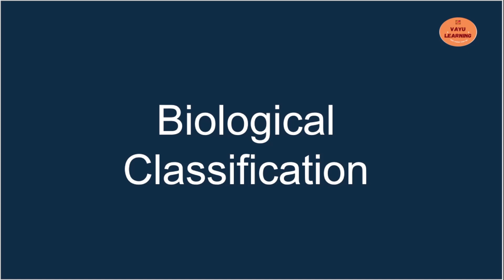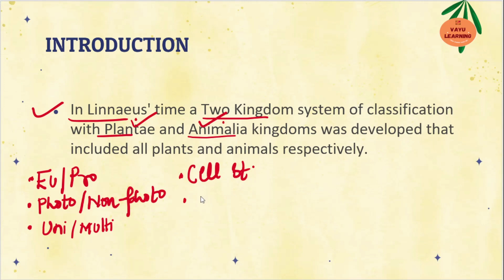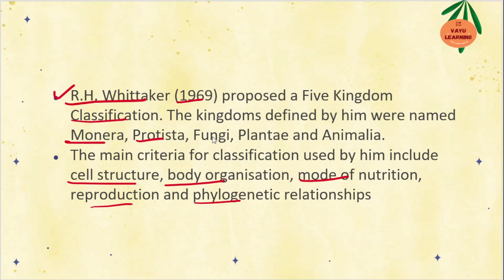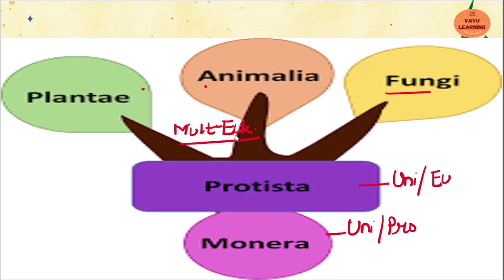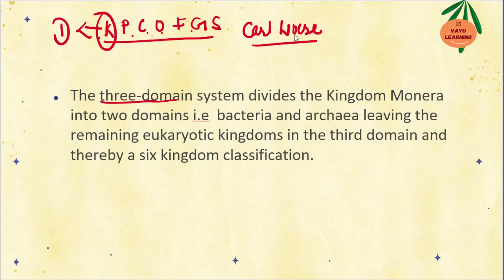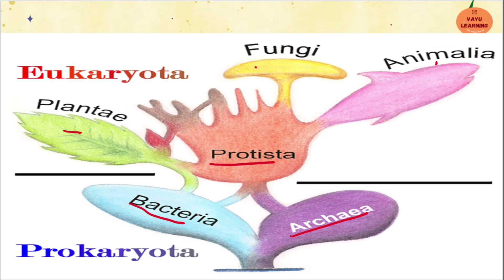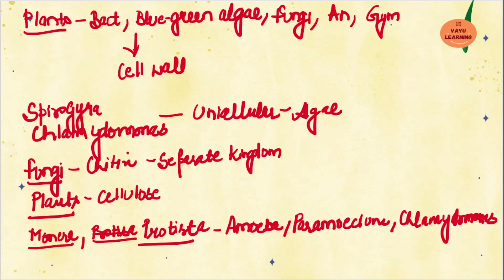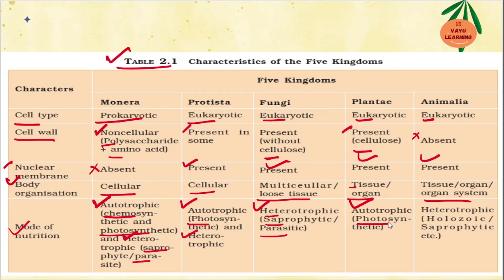Class 11 Biology: Chapter 2 : Biological classification: Introduction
This video include introduction of chapter 2 i.e Biological classification.

Chapter 2
 biological classification
Introduction
5 kingdom classification
Monera
Protista
Plantae
fungi
Animalia
CBSE
NCERT